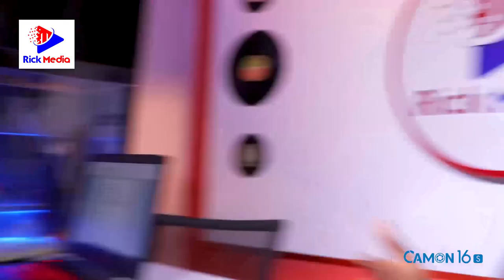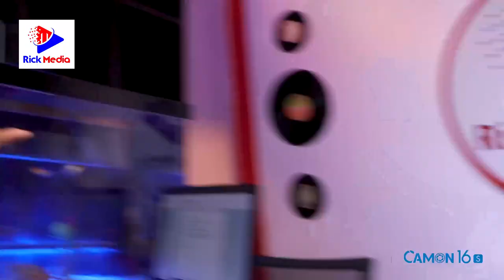Mfahamu LIZY LEE Msanii anayetaka KURITHI MIKOBA ya LADY JAY DEE